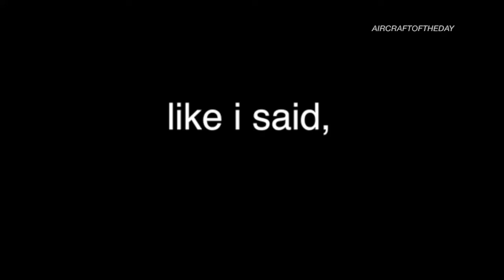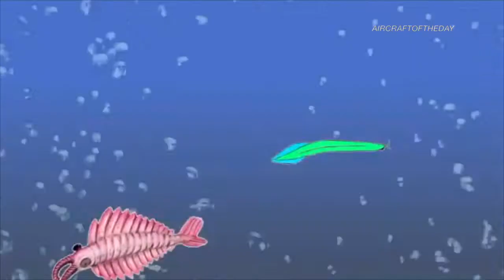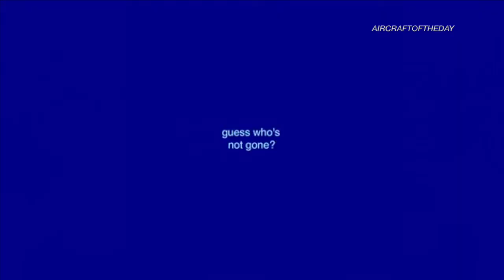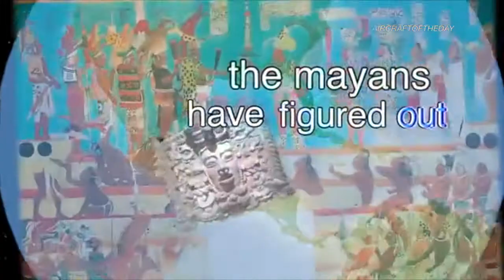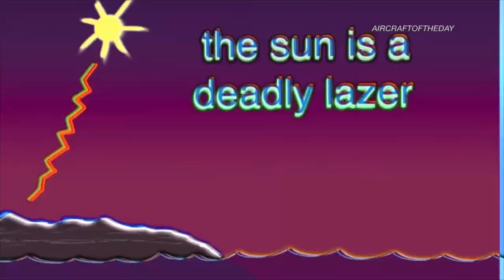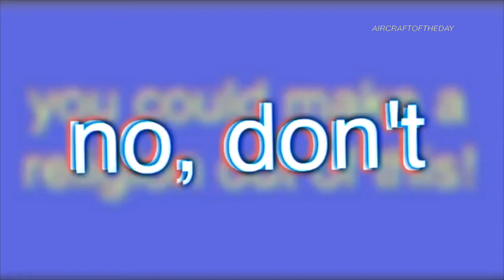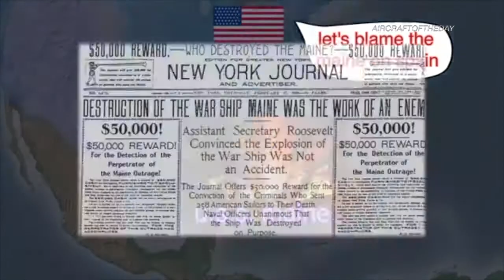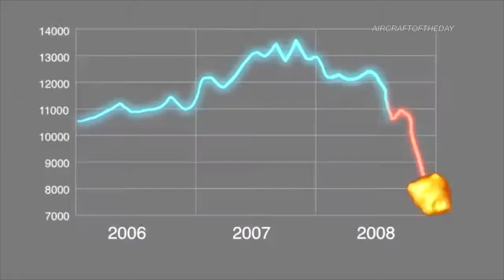history of the entire world, i guess but it makes no sense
Beavers, camels, Ohio, and a long stick (all credit to bill wurtz)